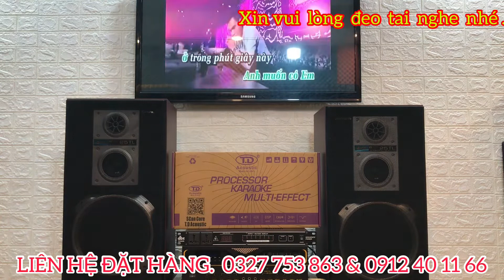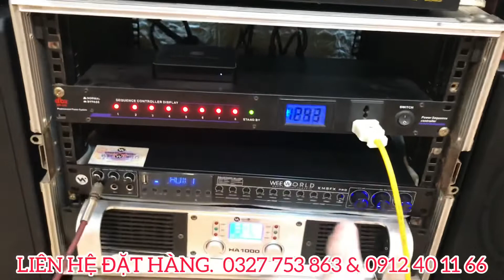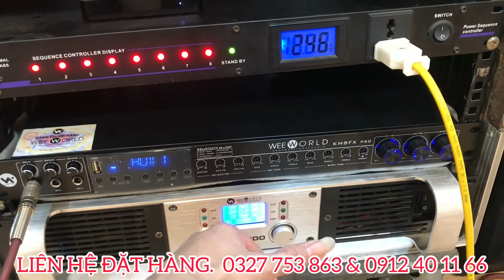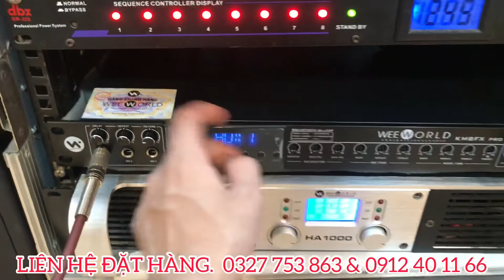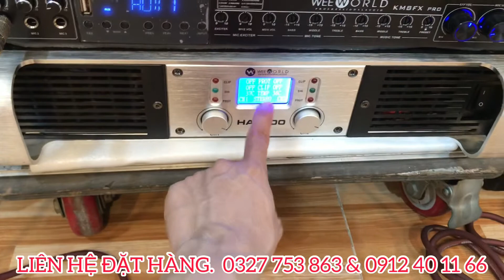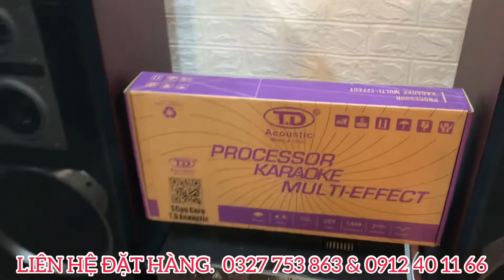Bộ combo tặng nâng tiếng . hát liền 2 bài vẫn muốn hát